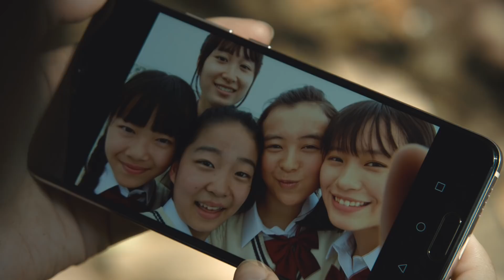B’z書き下ろし楽曲『マジェスティック』フルver.が初披露！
江崎グリコ株式会社がおくる、B’z書き下ろしの楽曲『マジェスティック』を CM主題歌に起用した、ポッキーチョコレートTV-CM「何本分話そうかな・デビュー篇」のWEB限定 超ロング バージョンムービー「何本分話そうかな・超ロング篇」 が公開されました。

食べる本数を会話する時間の単位とした「ポッキー何本分」というテーマのもと、「明日はポッキー何本分 話そうか」などと、親子のコミュニケーション、会話を後押しするポッキーのメッセージを表現した今回の超ロ ングバージョンムービーでは、B'z がポッキーの CM 主題歌として書き下ろした「マジェスティック」のフルバージョンが初披露。

ドラマチックな映像の世界観を後押しする、言葉や会話の大切さ、ポッキーの特長を表現し た歌詞と情感豊かなメロディーを、より深く堪能することができます。

また、TV-CM は主に宮沢さん演じる母親目線で展開されますが、この動画では、視点を娘役の南さんを中心 に物語が進行。
これまで明かされなかった娘のさまざまな悩みや葛藤、周りに素直になれないもどかしさ、 母親への想いなど、家族に心配をかけまいと押し込めていた繊細な胸の内を、丁寧な心理描写と情緒的な映像とともに表現しています。

なかなかうまく行かない学校での孤独感や幼い自分への苛立ちから、思わず海で絶叫するシーンをはじめ、母親と二人っきりの会話で自然と自らの感情をさらけ出す場面、「ポッキー何本 分」というキーワードによってもたらされる素敵なハッピーエンドなど、ここでしか視聴できないシーンをふんだんに盛り込んだ、見応えたっぷりの作品に仕上がっています。